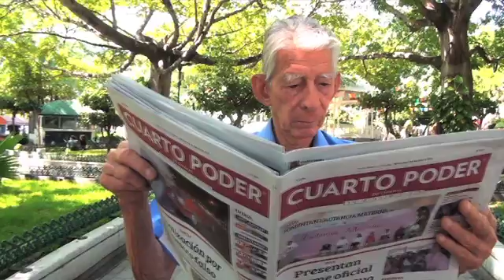Síntesis Deportiva 27 02 2017